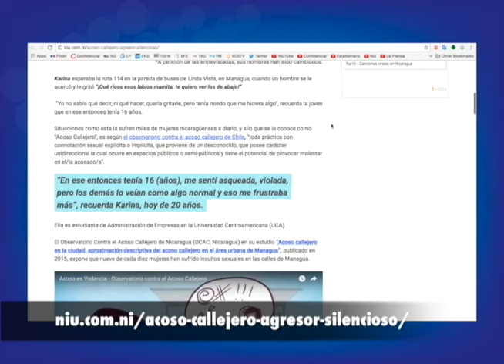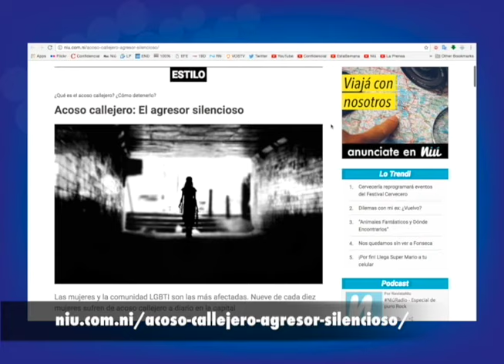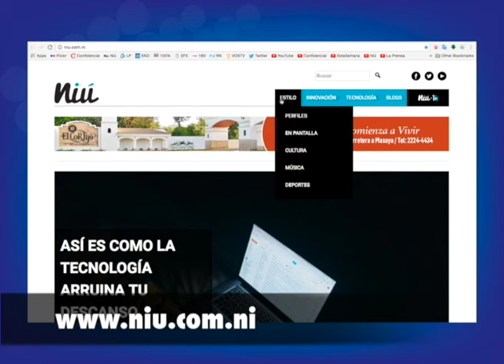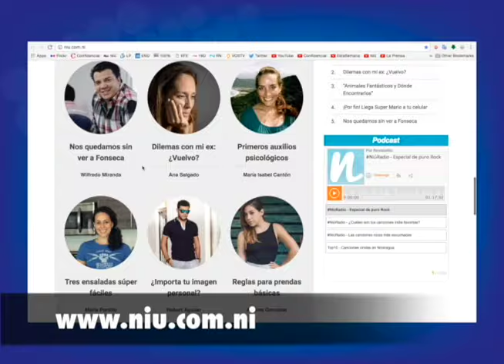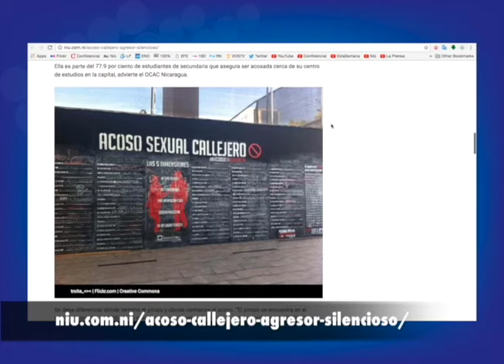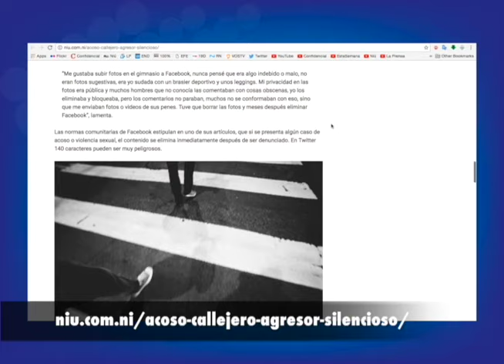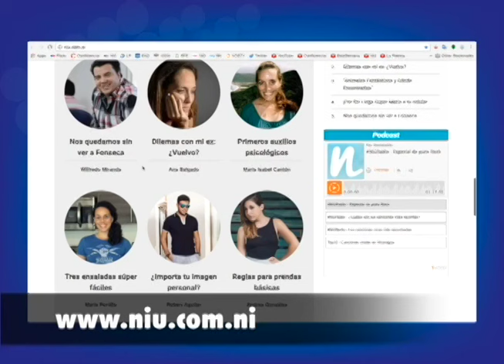Revista Niú gana primer lugar por el reportaje "Acoso callejero: El agresor silencioso"